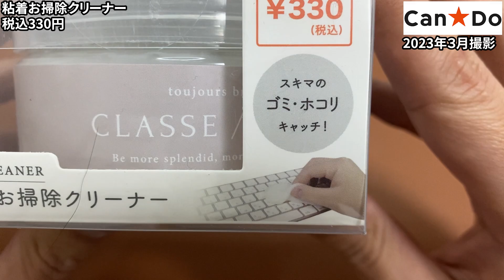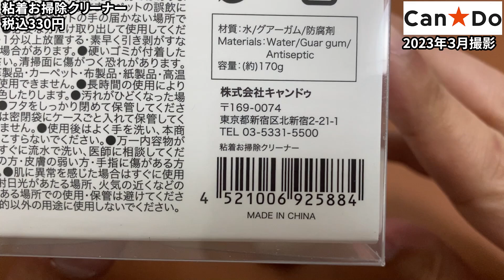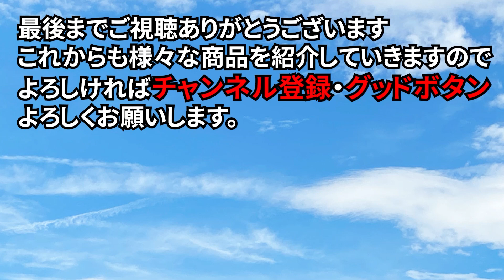【キャンドゥ購入品】ハンドクリームか何かかと思った！大容量で優秀な掃除グッズ！！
キャンドゥで購入してきたものをご紹介します。
今回は粘着お掃除クリーナーです。
最初化粧品かなと思ったくらい置いてるのが不自然でした。
電気小物のコーナーにありました。
実際はいい感じで気に入ってますのでご紹介します。

（参考）
●Amazonで販売されている粘着クリーナーはコチラ